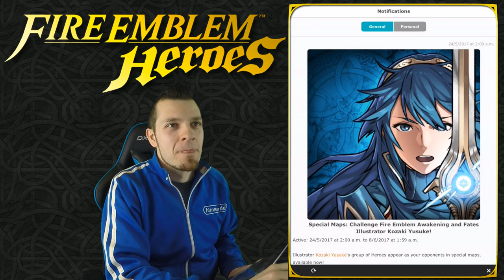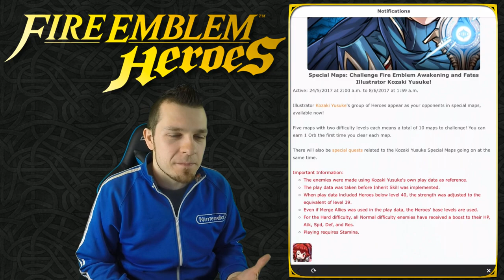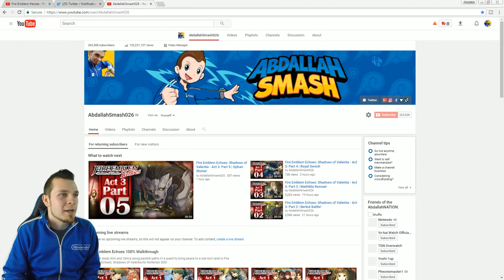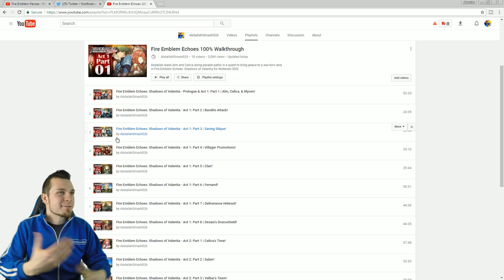Fire Emblem Heroes - Part 56 | Kozaki Yusuke Special Maps! [ALL Difficulties]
Abdallah plays through the Kozaki Yusuke (コザキユースケ) Special Maps during a livestream in Part 56 of Family-Friendly, HD 1080p60 Gameplay of Fire Emblem Heroes for Android and iOS Mobile Devices!

Open the gateways between worlds, Heroes at your side.
Nintendo's hit strategy-RPG Fire Emblem series is now re-imagined for smart devices.

Fight battles customized for touch screens and on-the-go gameplay. Summon characters from across the Fire Emblem universe. Develop your Heroes' skills, and take them to new heights. This is your adventure—a Fire Emblem that's like nothing you've seen before!

This application is free to download and offers some optional in-app purchases.